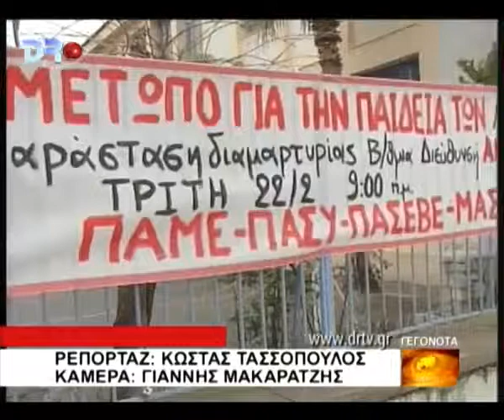ΕΛΜΕ ΑΡΓΟΛΙΔΑΣ: ΤΕΡΑΣΤΙΑ ΠΡΟΒΛΗΜΑΤΑ ΤΗΣ ΕΚΠΑΙΔΕΥΣΗΣ